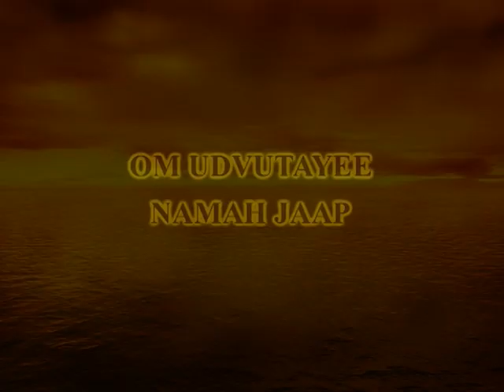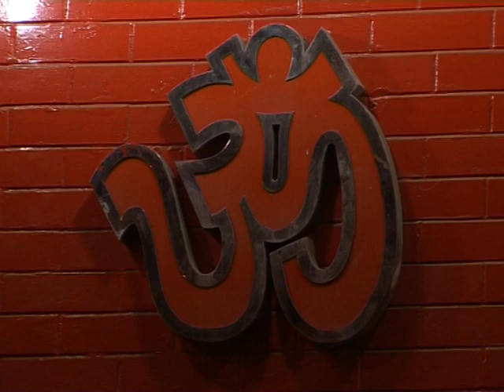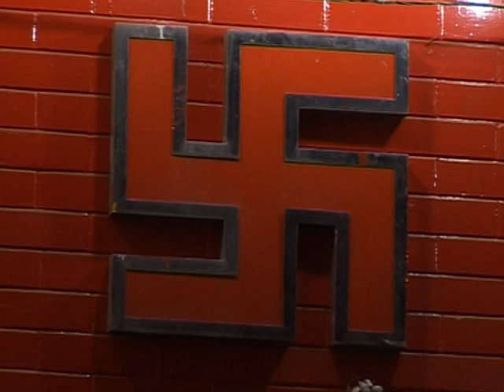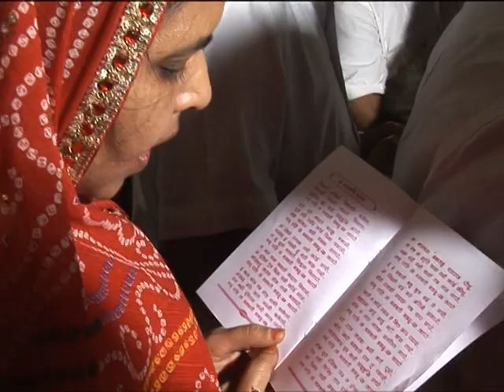Om Udvutayee Namaha - Ma Vaishno Devi - Jaap - Hindi Devotional Songs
Chant this jaap along with this video and feel blessed. Also get live darshan of Ma Vaishno Devi temple. Explore Indian temples and get darshan right from your computer screen.